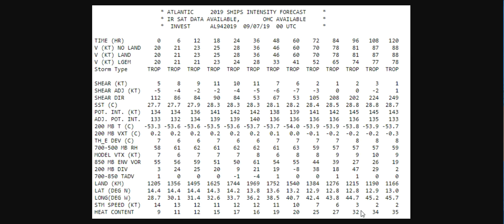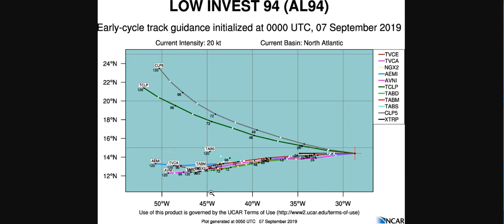Tropical Discussion - September 6, 2019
My microphone was having issues during this video, hopefully you are still able to hear it.

Overview of Atlantic tropical activity, with Invest 94L, Tropical Storm Gabrielle, and Hurricane Dorian.